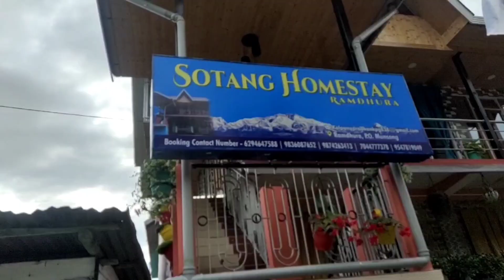Burmaik Tour Ama Haru Burmaik gako Mariya didi ko Ghar 😍